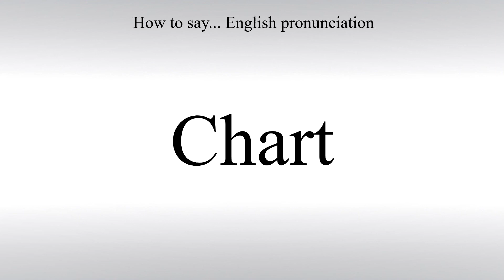How To Pronounce Chart - How To Say: American pronunciation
Learn how to correctly say Chart in English with Free Pronunciation Tutorials. How To Pronounce. American pronunciation.